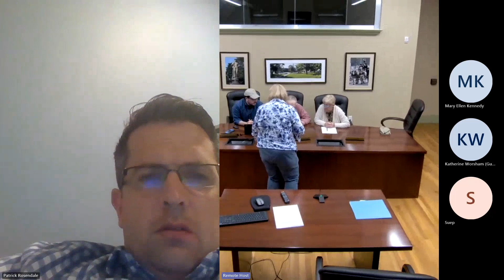10-11-2023 Historical Commission